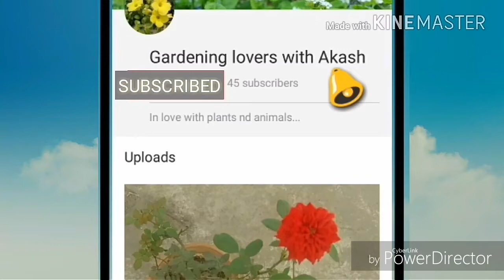आप भी लगाये गमले में 🍐अमरुद का पेड़ और ढेरों फल पाए || Grow Guava in pot and get lot's of Fruit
In this video i have shown how to grow Guava in pot..
With all Care and Growing tips..